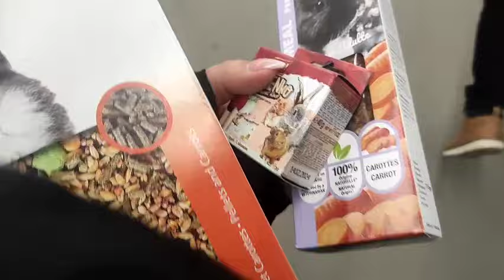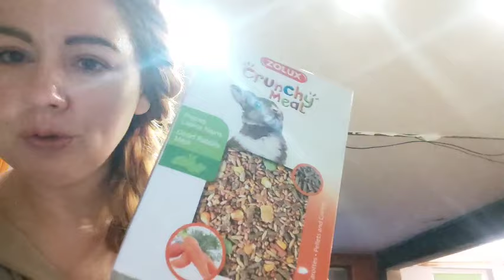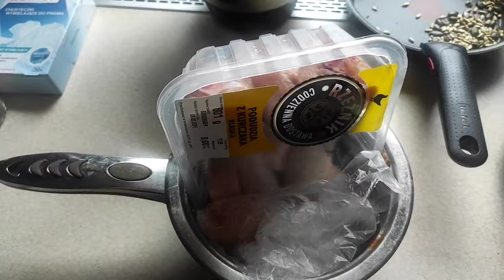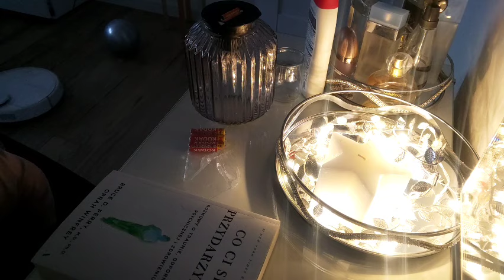Weekend Vlog❄️ nowy członek rodziny ❄️zakupy i mierzymy Pepco ❄️ Haul z Biedronki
Jeżeli podoba Ci się to co tutaj zostawiam, to również proszę abyś zostawił po sobie ślad w postaci subskrypcji, komentarza i kciuka, dzięki temu będę miała odzew, że to wszystko ma jakiś sens...

Pozdrawiam 🤗